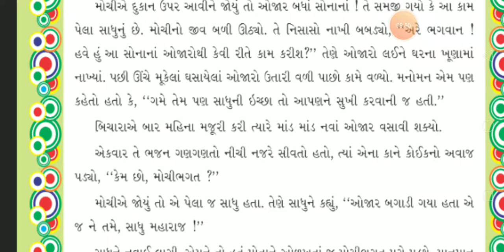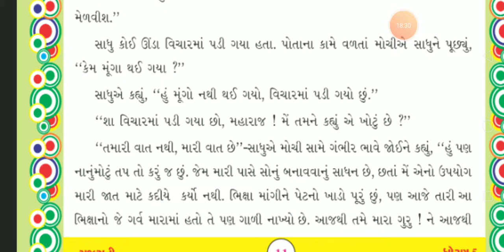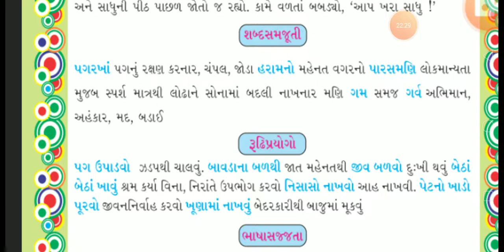STD 5 Gujarati ch 3 MAHENATNO ROTLO part 2